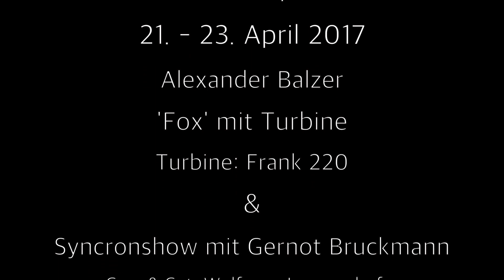modellbau Wels 2017 Alexander Balzer mit 'Fox' mit Turbine und Syncronshow mit Gernot Bruckmann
Alexander Balzer zeigte zwei Shows auf der Modellbau Wels mit  dem 'Fox' mit Turbinenantrieb und Syncronshows mit Gernt Bruckmann.